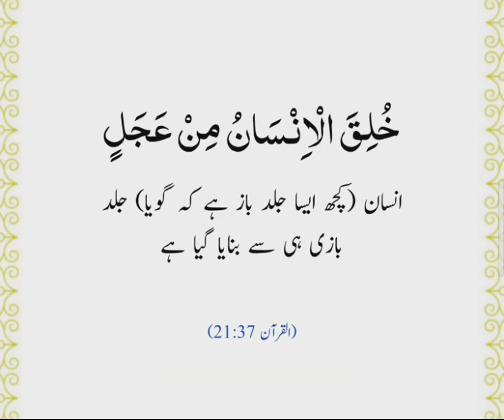تلاوت قران پاک ترجمہ اور ایت